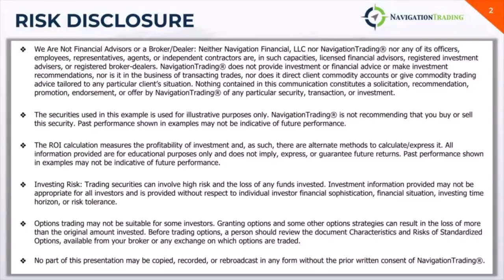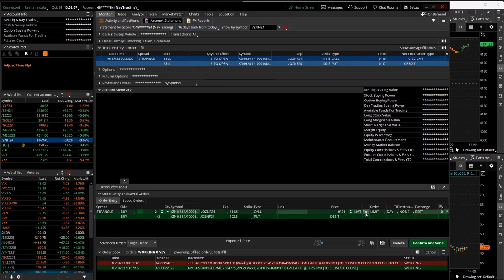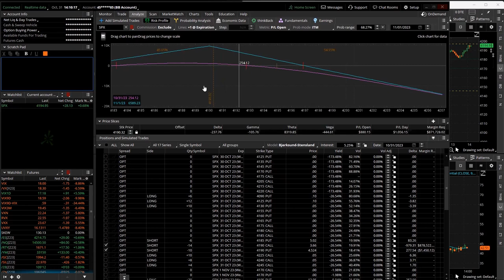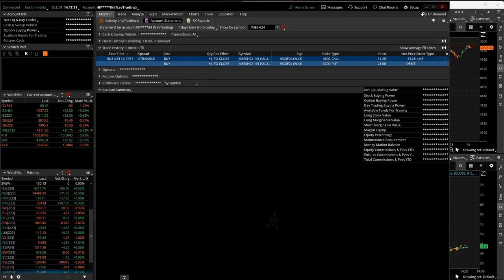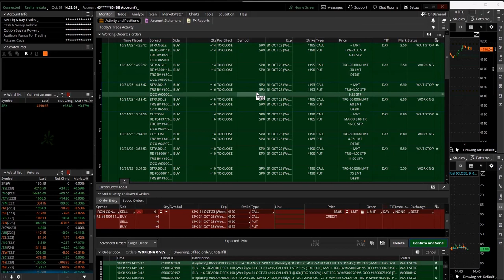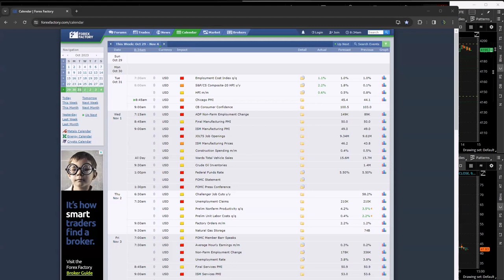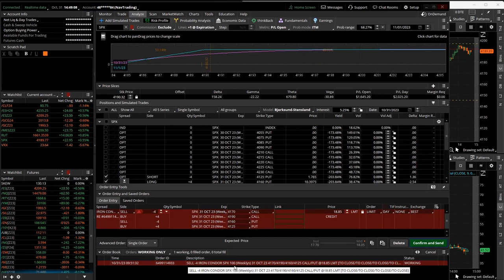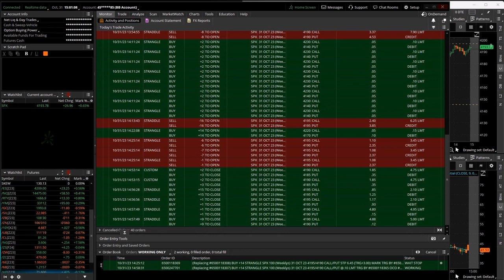0-DTE Power Hour Live 10-31-23